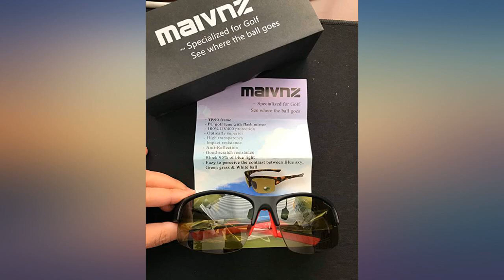Maivnz High Definition Golf Ball Finder Sport Glasses for Men Women Golf Sport review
Main Features:
TR90 frame. Polycarbonate lens. Non-Polarized. Mirror Coating coating. Lens width: 2.45 inches. 【8 POINTS FEATURES】-high definition vision, glare blocking,reduce fatigue，true color, strong impact resistance, comfort, 100% UV400 protection，easy to clean and durable.. 【PROFESSIONAL GREEN GOLF LENS】-2.0mm polycarbonate green golf lens，Blocking 95% of blue light,superior optics, high transparency, impact resistance, anti reflection and scratch resistance, meeting or exceeding all ANSI, EN ISO and AS / NZS standards give a good protection to your eyes safety and security.Easy to perceive the contrast between Blue sky,Green grass and White ball,specialized for golfing .This golfing glasses see where the ball goes and easy to find the ball.. 【CLEAR, SUPERLIGHT, STYLISH AND DURABLE】-Light weight, convenient to use and carry.And also perfect for outdoor sports and activities .such as golfing, driving, fishing, traveling, hiking, and are suitable for high-end fashion accessories and everyday wear throughout the year.. 【TR90 FRAMES,TPR TEMPLES】-An active lifestyle means that your sunglasses will have to be tough and rugged enough to meet up to whatever challenges you throw at it. The specially designed Stress Resistant TR90 Frame can meet up whatever you dish out to it and more.Hydrophilic non-slip temples have firm frames from beginning to end.. 【LIFETIME WARRANTY , 30 DAY MONEY BACK GUARANTEE】-All MAIVNZ customers enjoy 30 Day Money Back Guarantee. Customers can return and get refunded in case the purchasing is not satisfactory for any reason. MAIVNZ provides lifetime service for all products.